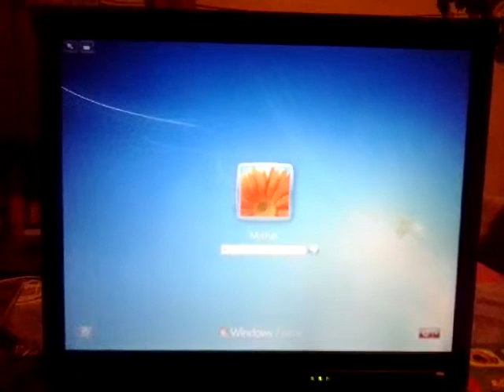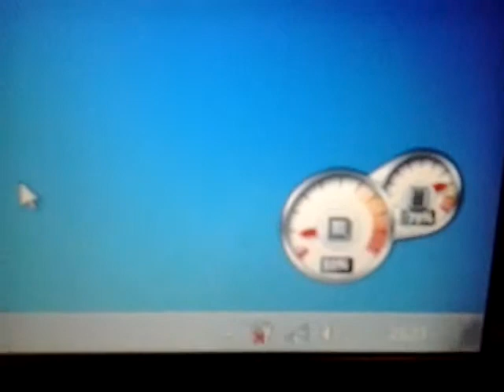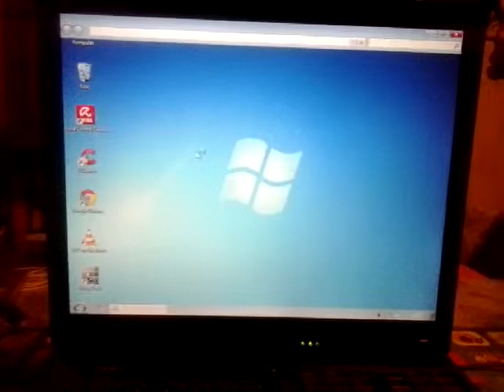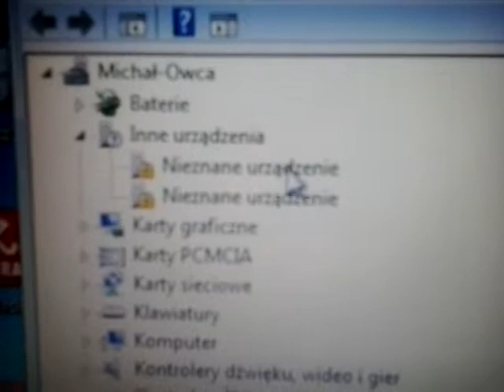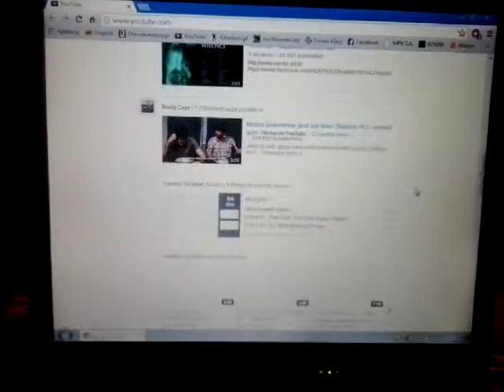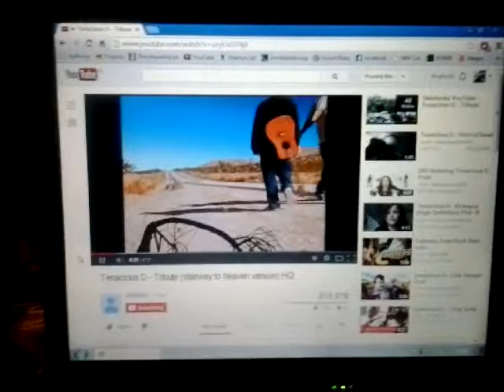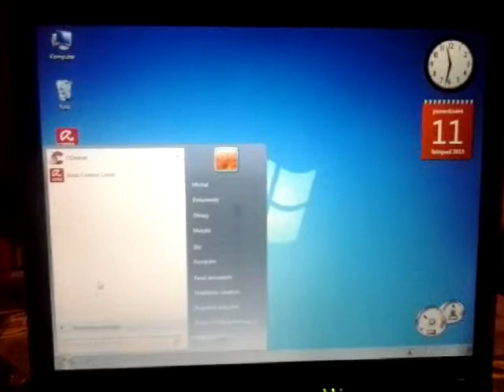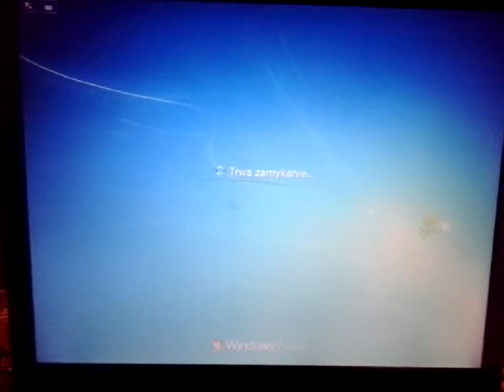IBM R50 Windows 7 starter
Laptop z procesorem pentium m 1,5 GHz  i 512 mb ramu